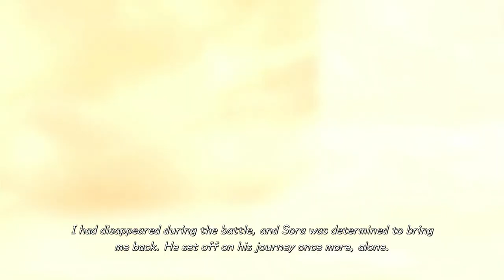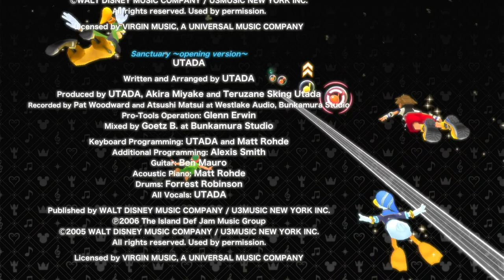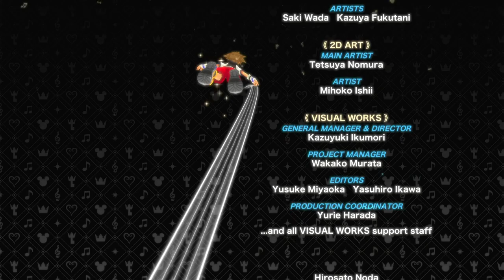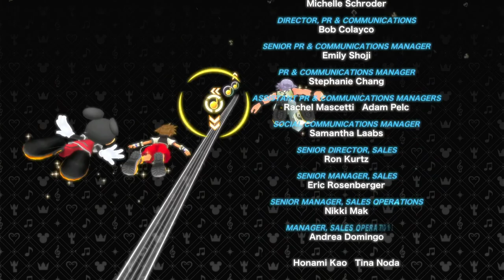Kingdom Hearts Melody of Memory part 8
Featuring many characters from the KINGDOM HEARTS Series as playable characters. In some stages, Disney characters will appear as guest members to lend you a hand.
With tracks from both the KINGDOM HEARTS series and Disney, relive the music of this series with over 140 featured tracks. Battle solo or team up with a friend as you join Sora, Donald, and Goofy to battle the Heartless.